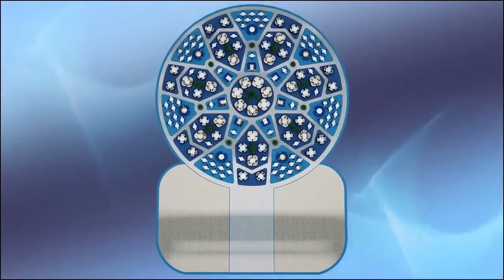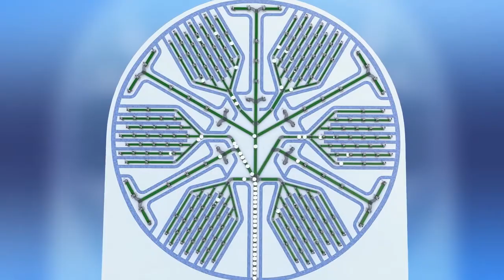Restaurant Instant Service Technology by Dahir Insaat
restaurant-Instant Service technology by Dahir Insaat, dahir insaat, future technologies.

In this video you will see amazing, futurestic, innovative and revolutionary restaurant instant service technology which will change the future of instant restaurant service.

This technology was presented by dahir insaat. Dahir Insaat is a company founded in Istanbul by Russian engineer and inventor Dahir Kurmanbievich Semenov. This company is known for its futuristic design concept,The designs are generally dismissed as wildly impractical but the animated videos featuring them have frequently gone viral on the Internet.

This company is also known for its futuristic design concept, including automated multi-tired green houses, modern  cities, quod copters, underground home delivery, dental cavity removal, unmanned ground combat vehicle, dahir insaat drive market, dahir insaat train, future road construction technology, automation and prefabrication, future wars, future warships, future wars in the world, future wars movie, future warships of indian army & Air force, future warship concept, future wars trailer. dahir insaat, dahir insaat weapons, dahir insaat army, dahir insaat military.

dahir insaat
dahir semenov

emerging technologies,
emerging technology,
tech channel,
emerging tech,
futurestic tech,
futurestic technology,
latest technology videos,
future technologies,
upcomming technologies,